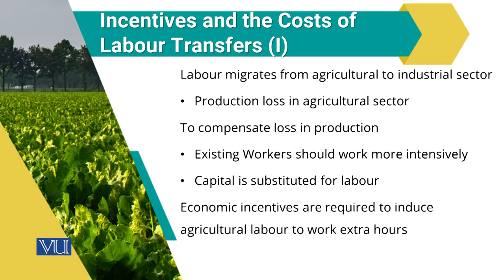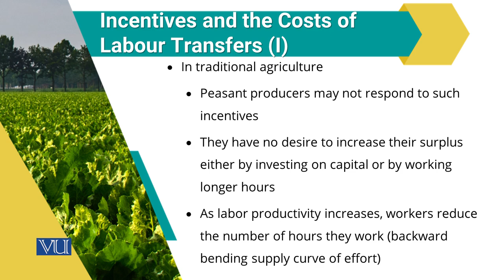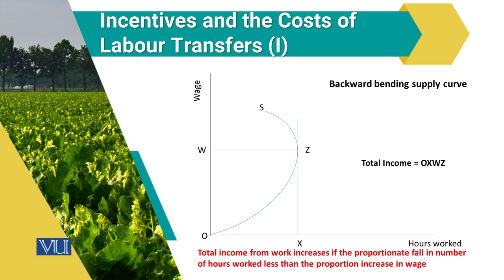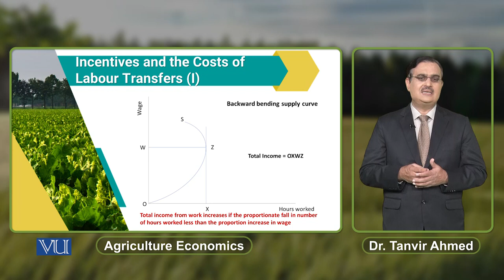Incentives and the Costs of Labour Transfers (1) | Agricultural Economics | ECO608_Topic162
Topic162: Incentives and the Costs of Labour Transfers (1),